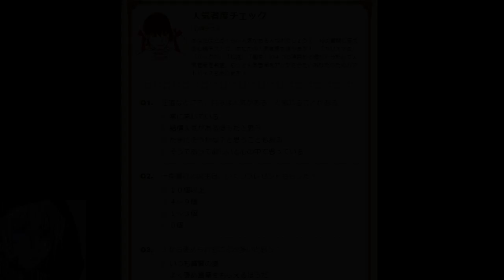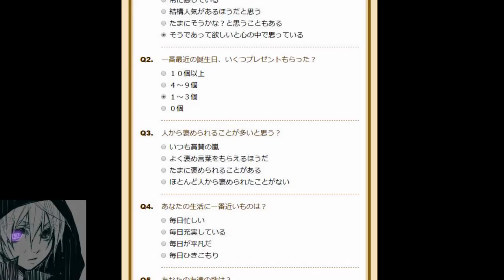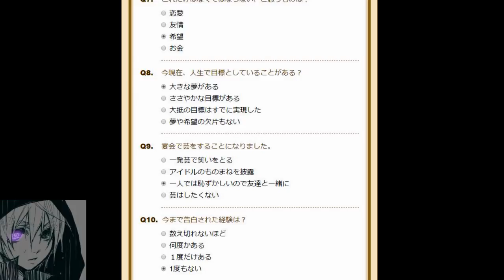【心理テスト】実況者は人気者じゃないとね！？